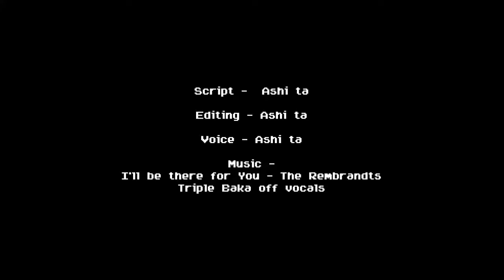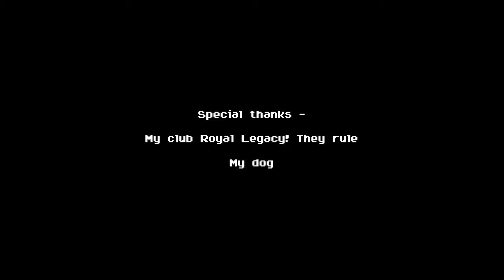Let's kick ass at Style Wars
A guide for the best of the best at Style Wars in Cocoppa play

THE ACTUAL GUIDE:

- SW GUIDE –
SW (style wars) is a Cocoppa Play event that has the most participants.
To play this event, it’s better to be in a club since there are several rewards and perks that can be achieved by playing as a team.

To play this event you must cheer for other people until you find an artist to beam. By beaming you will get a certain amount of points at lucky tickets. If you finish the artist you found that amount of points / tickets will be bigger.

You can also beam other people’s artists as long as they share them with you.

You always have a free simple beam that costs you no energy. Tho it will only do half the charm you currently have.
In order to do stronger beams, you must use your own energy (that is recharged with time or energy bottles).
The strongest item to give energy is the KiraKira bomb that fills an artist with 10 times your charm.

_Points_

In order to gain points to help your club or make your rank higher, you have to finish or participate in artists. The higher the level and status of the artist, the more points you have once you finish it / its finished.

_Club Rewards_

During the duration of SW, you will compete against other clubs. At the end of this competition, you may enter a certain division: Gold, Silver, Bronze or Normal. The higher the division, the better the rewards will be.
Depending on your club’s rank in the qualification rounds, you may get trophies that have charm and the amount of trophies you got will show you the division you will compete for the club rewards.

_Items_

Small Battery – Fills your cheer energy by one

Big Battery – Fills 6 of your cheer energies

KiraKira Bomb - Has a x10 cheer power

Invitations – you can get invitations via rewards, buying them or getting them as gacha rewards. With them you can invite an artist to appear.
CAREFUL: Not all invitations are usable during all the SW event, some have expiration dates!

_Tips_

1. If you are buying coins our advice is that you spend it on gachas, gacha = more charm & more charm = less beams
1.1. Free player? Save your premium tickets for this event!
1.2. Consider spinning the 2nd or 3rd gacha for more charm
2. Charm up with tickets before spinning the Lucky Lotto.

3. Only create bonuses if your club is falling behind first place or if you want to achieve a certain rank. Don’t use all your items, try to limit yourself

4. Small beam random artists and raise tickets, slowly raise your ranks

5. Not having an artist appearing? Cheer for random people

6. Recall you can get limited items like batteries and bombs in the shop using points